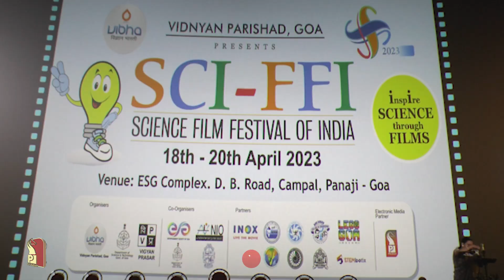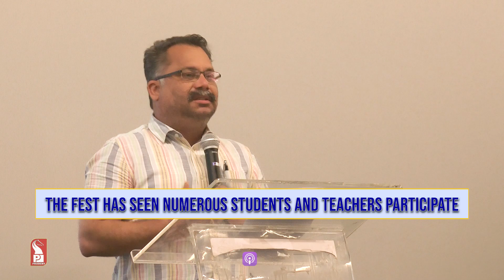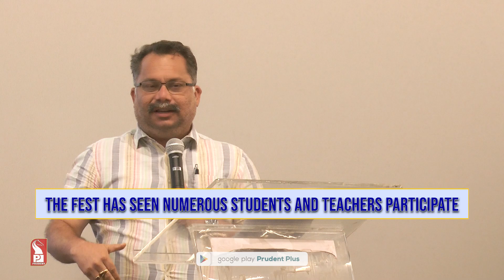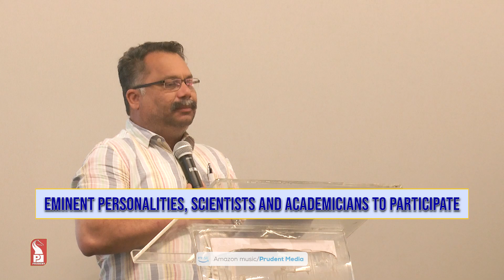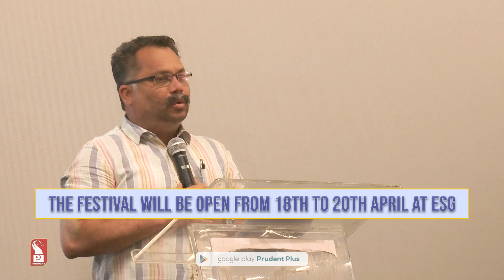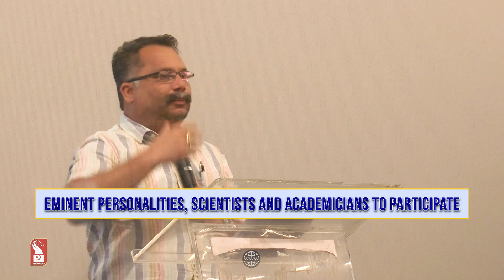SCI-FFI 2023 | Inauguration Ceremony | Prudent | 180423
In this special episode we take a look at the inaugural ceremony of 8th edition of SCI-FFI held in Goa where numerous students participated for the screenings and sessions.